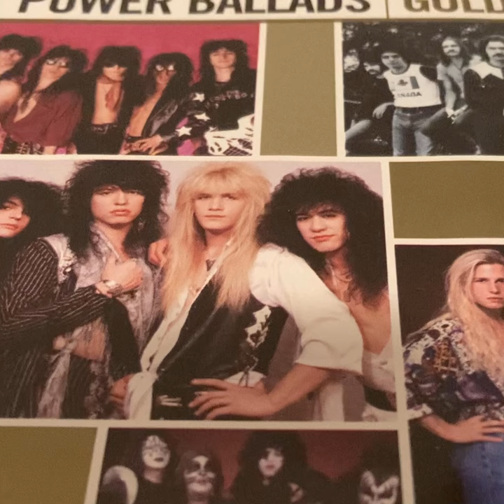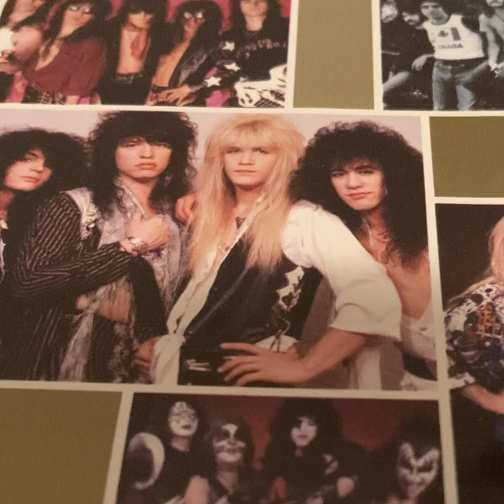Damn Yankees ~ High Enough